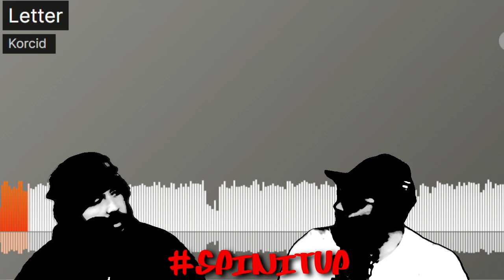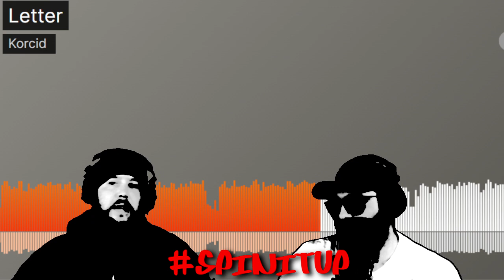SPINITUP X KORCID